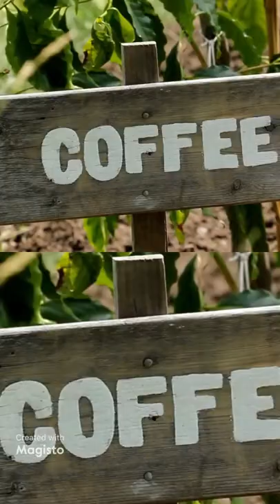Coffee Farm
Coffee @Beabadoobee
Coffee seed to coffee tree
Roasting beans and pouring a cup of cold coffee